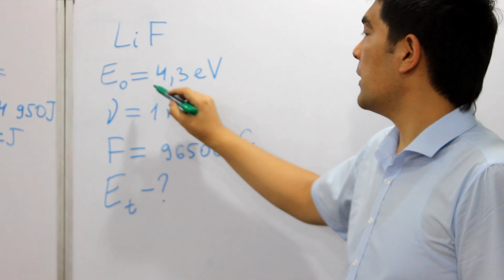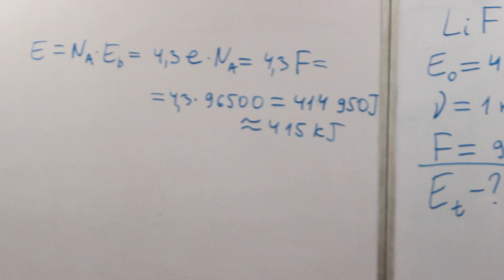ABITURIYENTLAR UCHUN BEPUL | масофавий таълим тизими › Олий ўқув юртларига тайёрлов курслари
Molekulyar fizika. Davlat test imtihonlari savollari va javoblari. DTM 2018 - Axborotnoma - Fizika fanidan masalalar batafsil yechimi. "Axborotnoma" ilmiy-uslubiy jurnalida fizika fani bo'yicha berilgan savollarni REAL SCIENCE o'quv markazi fizika fani o'qituvchisi Doniyor Bobojonov ishlab, batafsil tushuntirmoqda.

Fizika fanidan yana boshqa video darsliklarni va boshqa masalar yechimlarini ko'rish uchun kanalimizga obuna bo'ling va Like bosishni unutmang!

REAL SCIENCE ўқув маркази АБИТУРИЕНТ ва МАКТАБ ӮКУВЧИЛАРИ учун ИНТЕНСИВ ФИЗИКА курсларини таклиф этади!
 Дарслар Тошкент шаҳрининг қоқ марказида жойлашган "ПОЙТАХТ" бизнес-марказида ўтказилади. REAL SCIENCE ўқув маркази республикамиздаги барча нуфузли олий ўқув юртлари ва академик лицейлари, шу жумладан 🎓 Тошкент шаҳридаги Турин политехника университети ва ушбу университет ҳузуридаги академик лицейга, 🎓 И.М.Губкин номли нефт-газ университети ва шу университет қошидаги академик лицейга ва Интерхаус лицейига киришни ҳоҳлаган абитуриент ва мактаб битирувчиларини интенсив ўқув курсларига таклиф қилади. ✅ ДАРСЛАР РУС, ЎЗБЕК ВА ИНГЛИЗ ТИЛЛАРИДА ОЛИБ БОРИЛАДИ!

Физика фанидан видеодарслар!